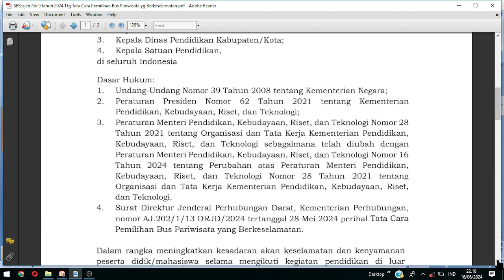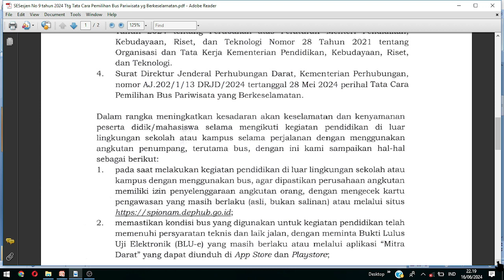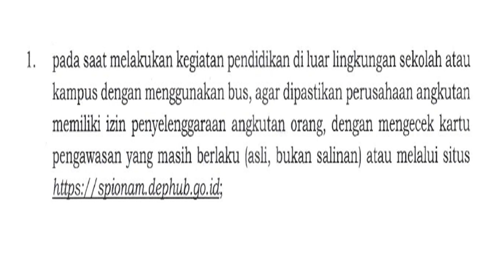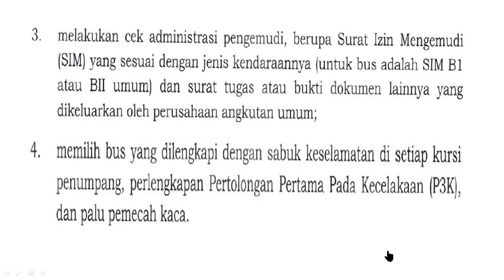SE Kemendikbudristek ‼️ Cara Memilih BUS Untuk Kegiatan Pendidikan di Luar Sekolah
Paparan kita kali ini agak berbeda dengan konten biasanya, di mana admin ingin berbagi informasi terkait penggunaan bus pariwisata yang akan digunakan untuk kepentingan pendidikan di luar lingkungan sekolah. Informasi yang admin bagikan adalah keluarnya surat edaran dari Sekretaris Jenderal Kemendikbudristek dimana isi surat itu adalah cara memillih bus pariwisata berkeselamatan. Selengkapnya silahkan disimak @kangedibae